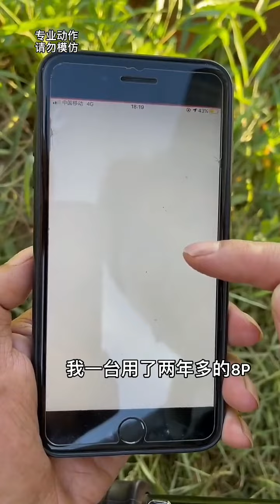Chinese Funny Video Tik Tok